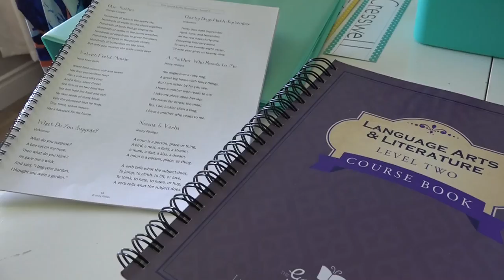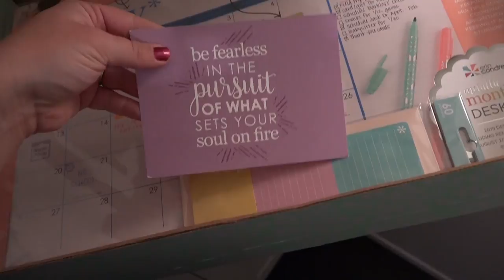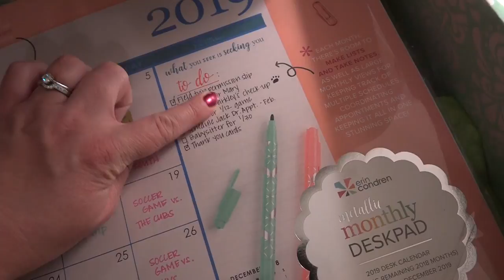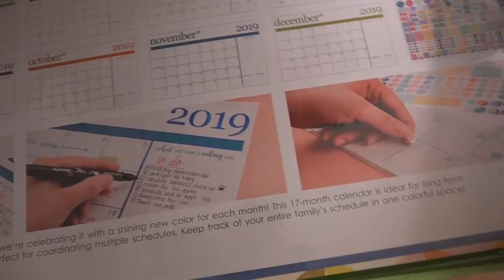FEELING GOOD & A FUN MAIL DAY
I'm so thankful for each and every one of you who have left such kind and encouraging comments to me lately. I cannot tell you what a blessing this community has been to my life. Thank you from the bottom of my heart. Today I'm sharing a bit from two days. I had a great mail haul today and I share with you some recent purchases as well as dropping the news that a giveaway is coming soon! I hope you all are having a great week as we start to wind down and head into the weekend. Much love, my dear friends.